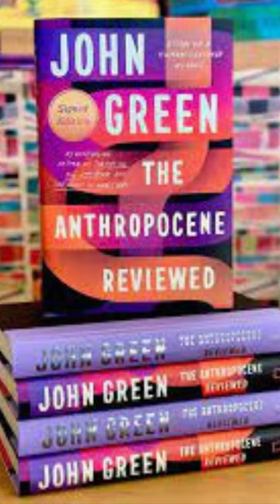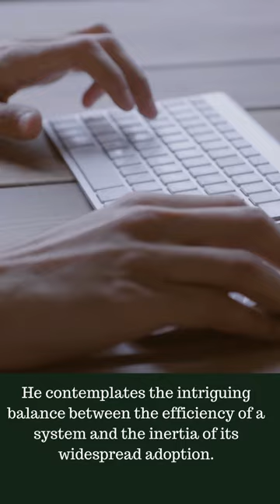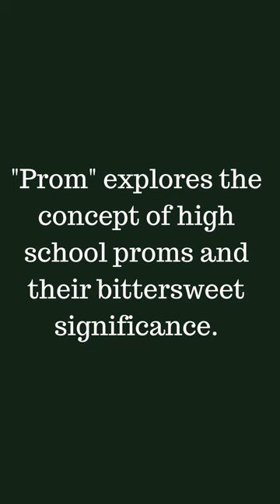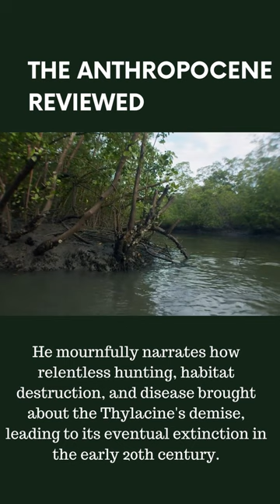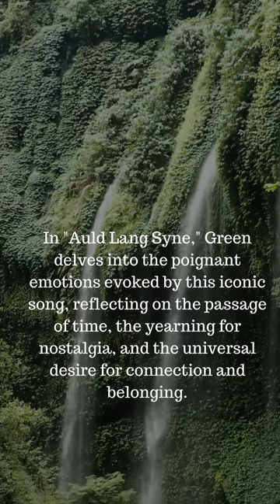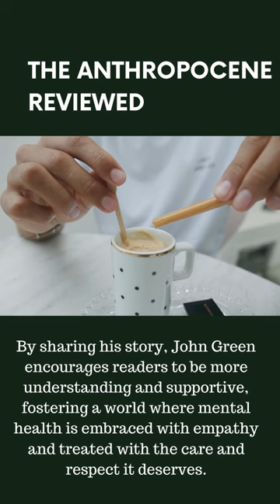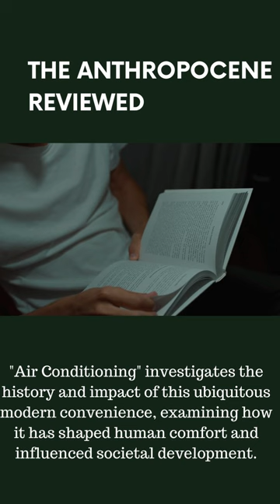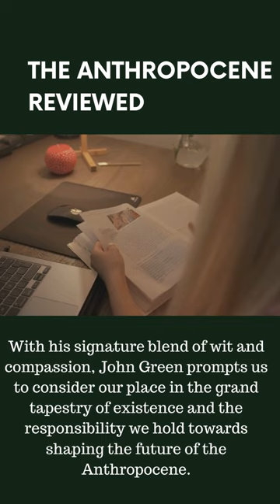Book Summary The Anthropocene Reviewed by John Green 🌍 | Essays on HumanImpact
📖 Welcome to our journey through "The Anthropocene Reviewed" by the brilliant John Green! 🌟 In this captivating collection of essays, Green masterfully explores various aspects of human life and our profound impact on the environment in the Anthropocene epoch. 🌍 From quirky topics like Diet Dr Pepper and halley's comet to profound subjects like the Indian residential school system and the extinction of the Thylacine, each review is a poignant reflection on the complexities of our modern era. 💡 Join us as we delve into the thought-provoking musings and intellectual insights of one of today's most celebrated authors. 📚

🙏 As we near the conclusion of "The Anthropocene Reviewed," we express our deepest gratitude to all of you for being a part of this enlightening journey! 🌺 Your engagement and passionate discussions have enriched this experience beyond measure. 🌟 Let's continue the conversation and share the profound lessons learned about preserving our planet and understanding our place in the world. 🌿 Gratitude EnvironmentalAwareness Anthropocene BookCommunity ThoughtfulReading 📖 Thank you, John Green, for this remarkable work that has touched our hearts and minds. Your words will echo in our souls for years to come. 🙌 Together, let's take the inspiration from this book and create a brighter future for all living beings. 🌍